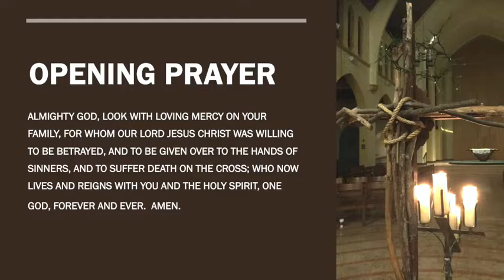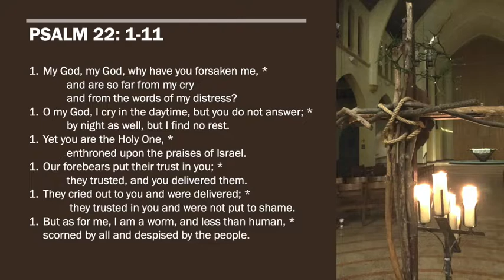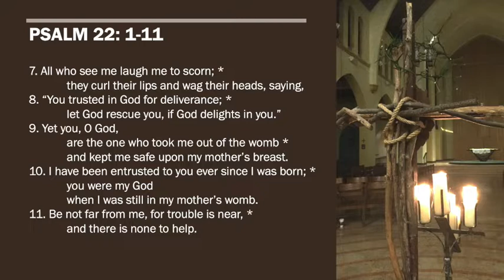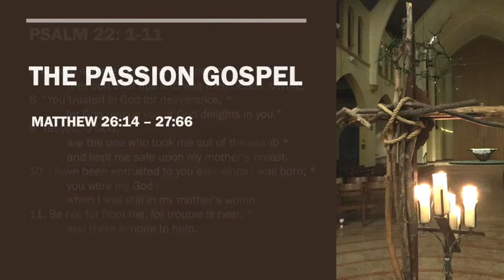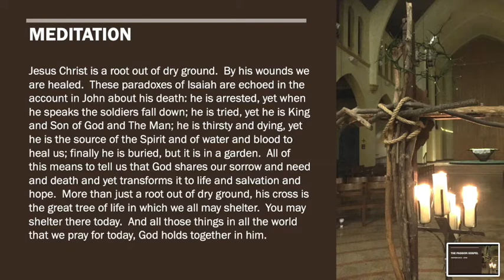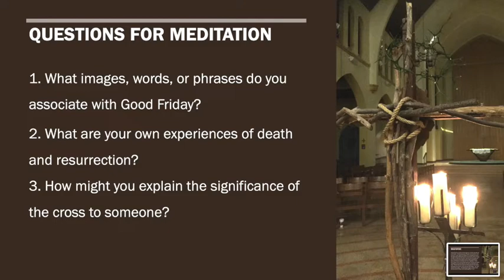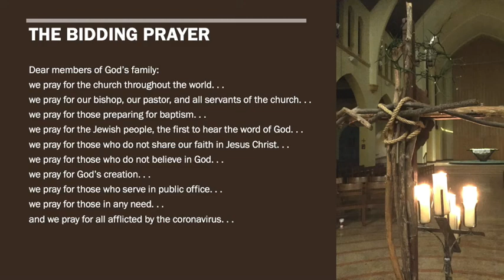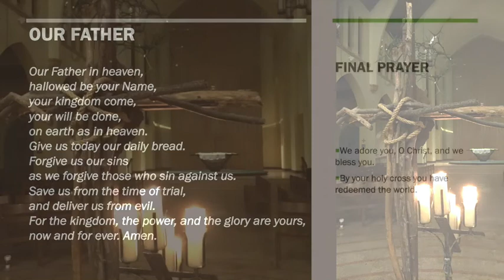Good Friday at Home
Pray with the members of St. Stephen and the Incarnation